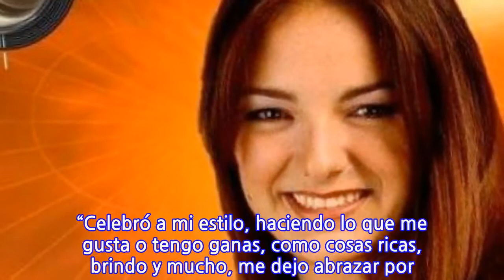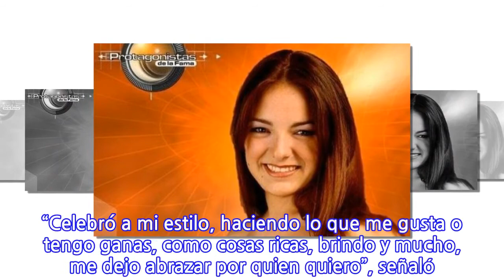Así luce Janis Pope a casi 18 años de "Protagonistas de la Fama": Sorprendió con...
Así luce Janis Pope a casi 18 años de "Protagonistas de la Fama": Sorprendió con fotos...
El 5 de enero de 2003 comenzó el primer reality show de la televisión chilena, donde varios rostros se dieron a conocer, como es el caso de la exbailarina Janis Pope, quien desde hace años vive en Argentina junto a su pareja, Diego Dellacasa y su hijo Ciro. Y ahora vuelve a llamar la atención de sus seguidores de Instagram, ya que el pasado 24 de diciembre estuvo de cumpleaños. En honor a ello, subió una serie de fotografías en donde aparece en bikini y se vislumbra que los años no han pasado por ella. Con ello, subió un extenso mensaje sobre su cumpleaños: “Que hice para mi cumple? Es la pregunta típica que me hace la gente cuando se enteran que estoy de cumple un 24 de Dic”. “Celebró a mi estilo, haciendo lo que me gusta o tengo ganas, como cosas ricas, brindo y mucho, me dejo abrazar por quien quiero”, señaló. “En la medida que puedo respondo los mensajes de quienes me saludan, pero por sobre todo me divierto con las respuestas automáticas de lo que creen los demás que es estar de cumple un 24 de dic! Gracias @diegodellacasa por ser raro cómo yo y entenderme. Gracias Ciro por decirme que mi cumple es aburrido porque no hay cama elástica, pero que igual es lindo”, agregó. “Me quiero cada día más y eso es lo que me hace más feliz 🥂”, dijo en otro de los comentarios. Sobre su edad, fue lapidaria: “Y dejen de preguntar cuantos cumplí, soy atemporal 😂”.
INFORMATION
• Source: radioagricultura